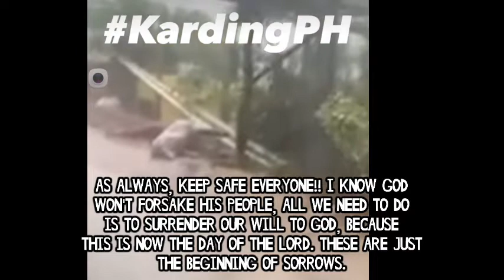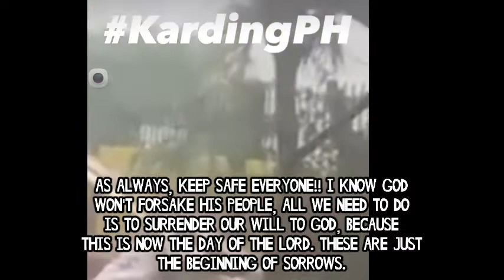Super Typhoon Karding makes a landfall in The Philippines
Super Typhoon NORU "KARDING" IN THE PHILIPPINES just made it's landfall at 4-5PM in the afternoon of September 25, 2022  The Philippine President Ferdinand "Bongbong" Marcos declares suspension of classes in all levels, public and private by tomorrow, September 26, 2022, Monday in Regions I, II, III, & IV, including CALABARZON and Metro Manila. Ingat mga kababayan!🇵🇭🇵🇭🙏🙏❤❤

God is our refuge and strength, a very present help in trouble. Therefore will not we fear, though the earth be removed, and though the mountains be carried into the midst of the sea; Though the waters thereof roar and be troubled, though the mountains shake with the swelling thereof. Selah.